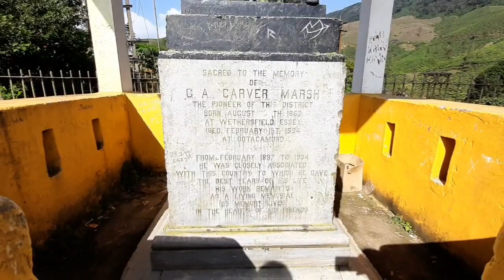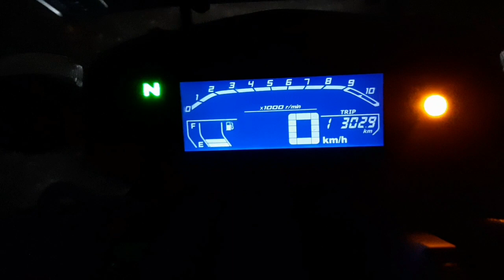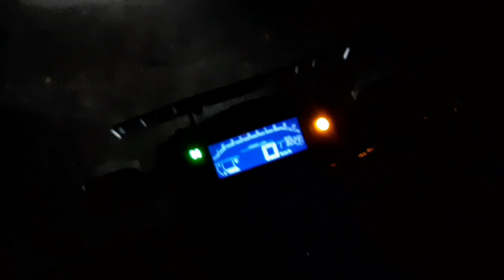Valparai- Pollachi Road trip | Thrissur-Valparai-Pollachi | forest route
Riding through Anamalai Tiger Reserve To Valparai | Pollachi, One day round bike trip from Thrisur | Valparai | Pollachi.